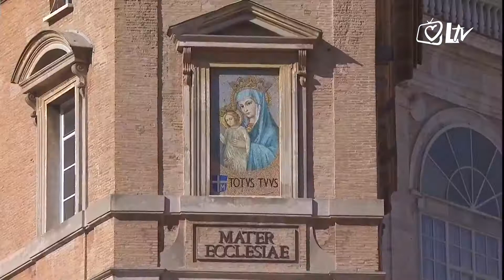Izdvojeno 5.2.2018. - Angelus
"Isus ozdravljenjima koja čini, želi istaknuti glavno značenje čuda: tjelesno ozdravljenje ima za cilj ozdravljenje srca“, naveo je sv. Otac prilikom molitve anđeoskog pozdravljenja na trgu sv. Petra.